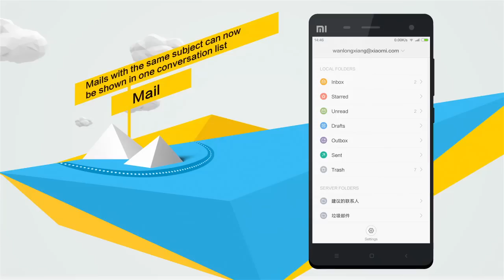MIUI ROM 4.11.14 Update Highlights